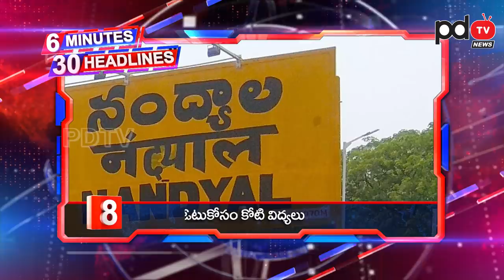6 Minutes 30 Headlines | Ys Jagan | Chandrababu | Municipal Elections | Nimmagadda | PDTV News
మున్సిపల్ ఎన్నికల్లో టీడీపీకి అతి పెద్ద దెబ్బ.. చివరి నిమిషంలో షాకిచ్చిన నిమ్మగడ్డ